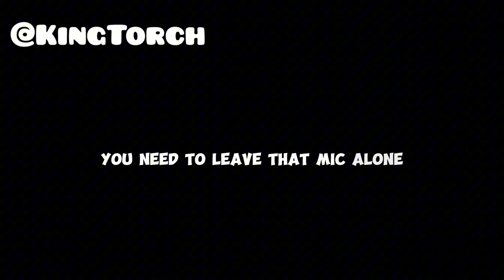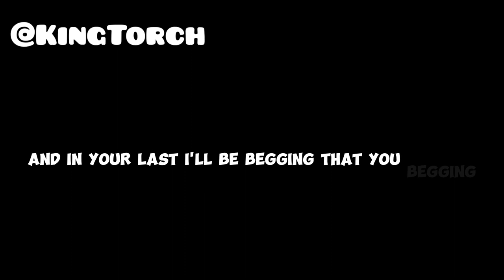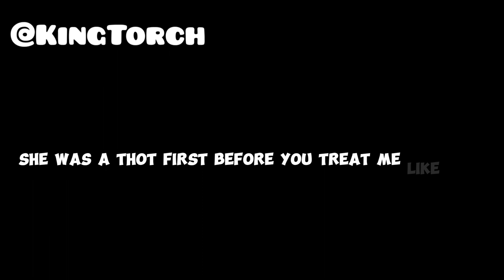Clockwork by king torch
clockwork by king torch explicit